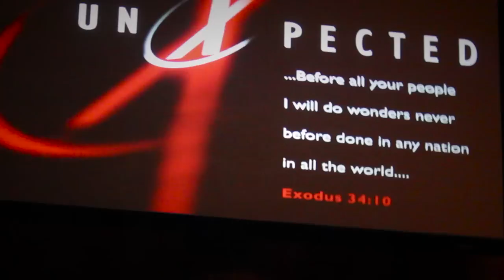YC Rewind / HI-PAC / Unexpected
Another Spirit-filled weekend at Camp Homelani. God has been good to this division!